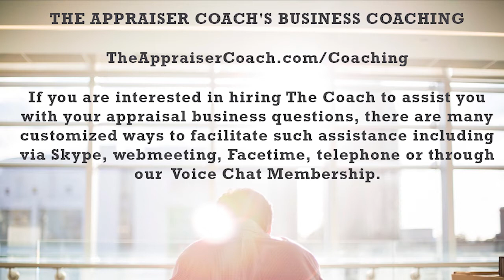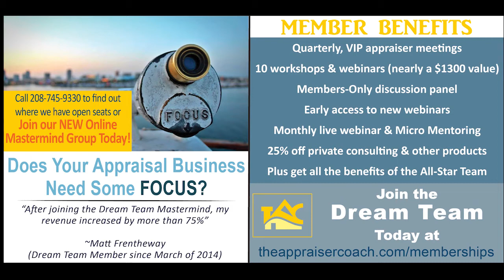503 Never Never Never Give Up_theappraisercoach.com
The saying is attributed to Winston Churchill to help rally his people during the Second World War, but it can also be applied to your appraisal business.  Dustin tells an impossible story of grit and determination in this episode.